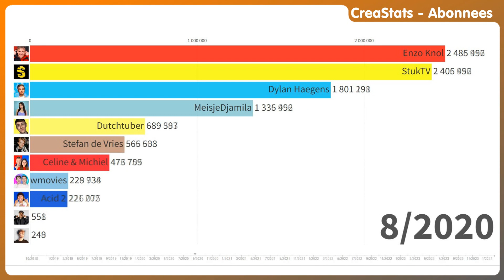Acid vs Enzo Knol vs Dutchtuber vs Glowmovie vs..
REAGEER, LIKE, DEEL en kijk deze video volledig uit voor het algoritme! ;-)